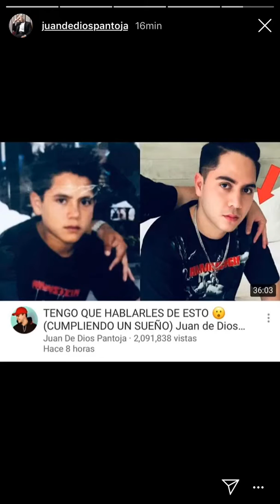Juan de Dios y Kimberly Loaiza compartirán CELULAR!